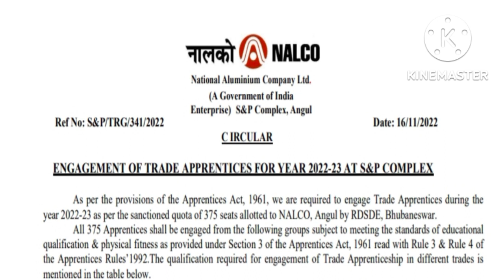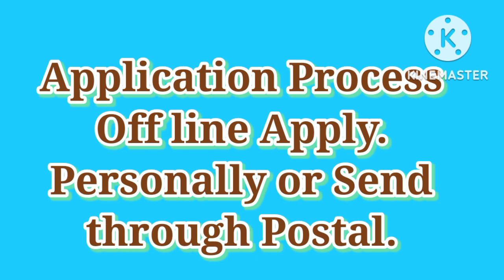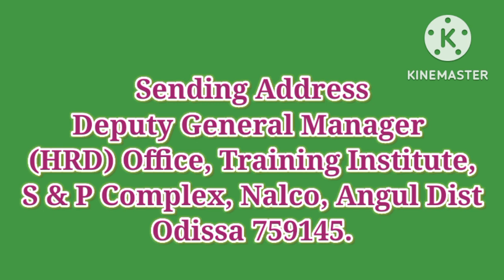Trade Apprentices 375 posts NALCO (National Aluminium Company Limited) Odissa.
india.com